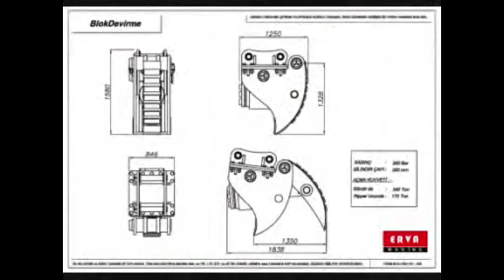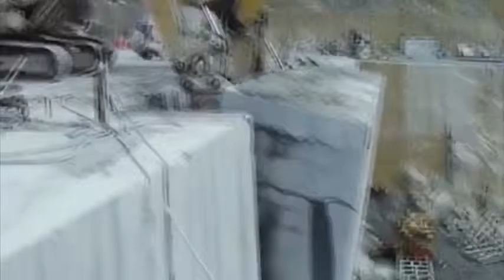Mega Machines Marble and Granite Mining Excavator, Loader, Bulldozer, Tractor